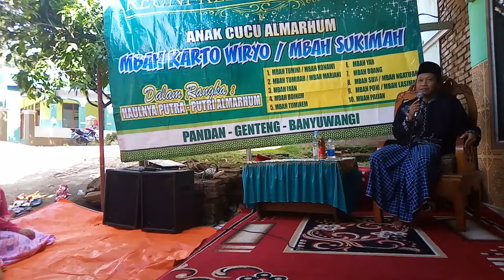REUNI Keluarga Besar Bani KARTOWIRYO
REUNI Keluarga Besar Bani KARTOWIRYO pandan kembiritan genteng banyuwangi 2019 , kali ini bertempatkan di rumah mbah poniyah/ ibu siti fatimah . rangkaian acara yang diawali mc sampai mauidloh hasanah diikuti dengan khidmat dan santai oleh kerabat'' ,semoga acara silaturohmi ini bisa terjaga terus dan di tingkatkan amin lewat video dokumentasi ini kami ceritakan keluarga besar kami